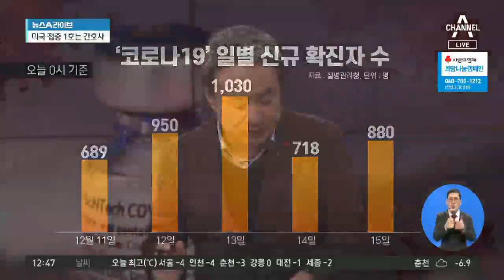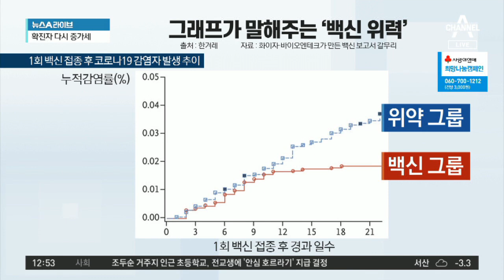정은경 “코로나 유행 이후 최고의 위기” | 뉴스A 라이브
■ 방송일 : 2020년 12월 15일 (화요일)
■ 진행 : 김윤수 앵커, 홍유라 앵커
■ 출연 : 백순영 가톨릭대 의대 명예교수

[홍유라 앵커]
어제 정은경 중앙방역대책본부장, 코로나 유행 발생 이후에 최고의 위기 상황이라며 앞으로 하루 확진자가 1,200명까지 나올 수 있다고 경고했습니다. 지금 또 880명의 확진자가 나왔습니다. 앞으로 800명대, 900명대, 혹은 천 명대 초반까지 계속 나올 것이라고 보시나요?

[백순영 가톨릭대 의대 명예교수]
지금 청장님 말씀처럼 1.28이라는 감염재생산수 자체는 그다지 높은 것은 아닙니다. 그러나 지금 현재 상황이 천명 가까이 나오는 상황에서 1.28배가 늘어난다면, 1,200명 나올 수 있는 것이죠. 급격한 증가는 아니지만 전체적인 추세는 아직도 증가추세입니다. 수목금하면서 좀 더 늘어나는 경향이 항상 있거든요. 2.5단계라는 것이 과연 이번 주에 효과가 나타서 감소 추세로 갈 수 있을 것이냐. 지금 사실 겨울철이고요. 일상감염에서 굉장히 많은 사람들의 집단적인 발생이 일어나는데요. 소규모가 아니고 점점 대규모로 가고 있어요. 이 거리단계의 상향만으로 통제하기 어려운 상황으로 보입니다. 그동안에 많았었던 환자들이 시차를 두고서 위중증 환자로 나오고 있기 때문에 이것이 더 걱정됩니다.

[김윤수 앵커]
환자가 많이 나오게 되면 병상도 많이 없는데 우리 의료체계가 다 담을 수 있는 그릇이 되느냐, 이런 우려도 듭니다.

[백순영]
그렇습니다. 무증상 감염자가 무증상으로 끝날 경우에는 의료라는 개념은 없어야 하는데요. 우리는 모든 확진자를 다 생활치료센터에 넣는 것을 하고 있고요. 지금 현재 못 간 사람들은 법적으로는 다 보내게 돼 있는데 시설이 모자라서 못 가는 것이거든요. 이건 특단의 대책이 필요한 것이요. 환자가 많이 발생했을 때는 자가치료할 수 있는 여러 가지 지침들, 모니터링을 하고요. 실제로 무증상으로 완전히 끝날 수 있는 사람은 본인이 원하고 자기 집이 환경이 맞고, 시설에 가지 않아도 되는 보호자가 있다면요. 굉장히 엄격한 조건에서 충분히 자가 치료도 가능할 수 있습니다. 그런 방역수칙을 지금 빨리 만들고 이것을 실시한 시나리오는 만들어 놔야 할 것으로 보입니다.

[홍유라]
지금 이 코로나 상황을 끝낼 수 있는 방법은 백신 아닐까 싶은데요. 미국에서는 백신 접종이 시작됐습니다. 이 백신이 정말 코로나 종식의 희망인 이유, 이 그래프를 보면요. 백신을 접종한 사람과 아닌 사람 간의 코로나 감염률 차이가 정말 극명하게 나타나죠?

[백순영]
예. 이게 결국 효과라고 할 수 있는 것이죠. 우리가 면역력을 얻게 되면 감염이 방지가 되는 것이죠. 우리 몸에 바이러스가 들어온다 할지라도 우리 몸에 있는 항체가 그것을 제거하기 때문에 증상이 나타나지 않는 상황이 됩니다. 사실 여기서 아직 알 수 없는 부분들은 장기적인 부작용입니다. 그것은 시간이 해결해줄 문제이고요. 지금으로서는 일단 이 백신은 도입하는 것이 맞다고 봅니다.

〈평일〉
08시 00분 라디오쇼 정치시그널 (유튜브 라이브)
08시 50분 김진의 돌직구 쇼
10시 20분 김진의 더라방 (유튜브 라이브)
12시 00분 뉴스A 라이브
15시 50분 강력한 4팀
17시 20분 뉴스TOP10
19시 00분 뉴스A

〈주말〉
12시 00분 토요랭킹쇼·뉴스A 라이브
17시 40분 뉴스TOP10
19시 00분 뉴스A